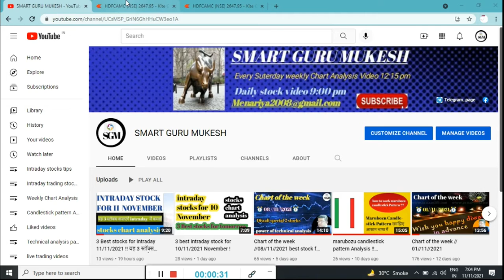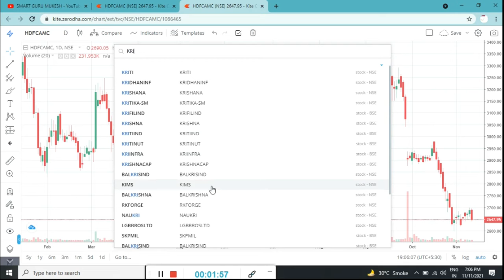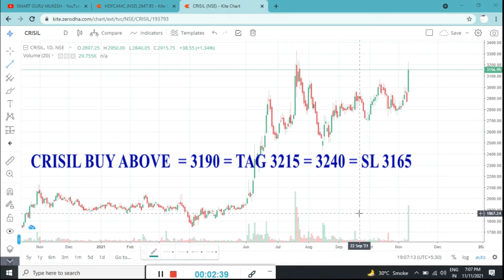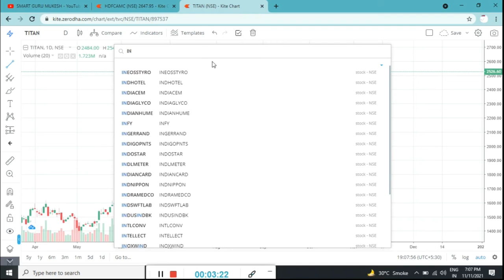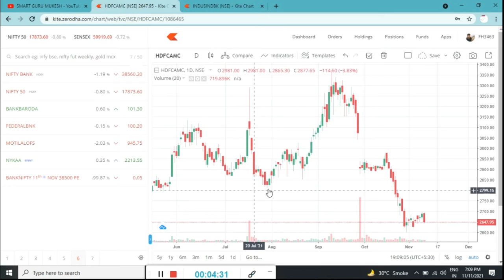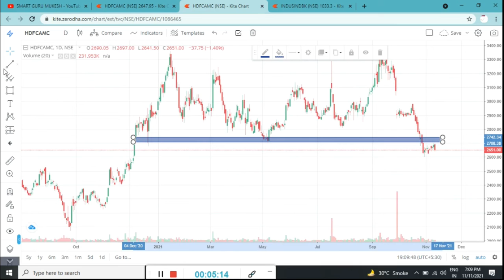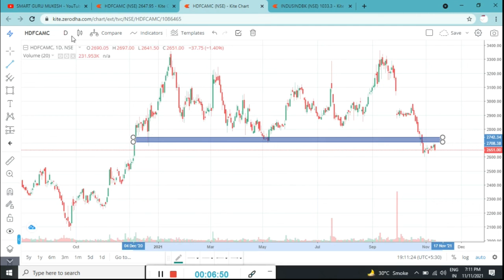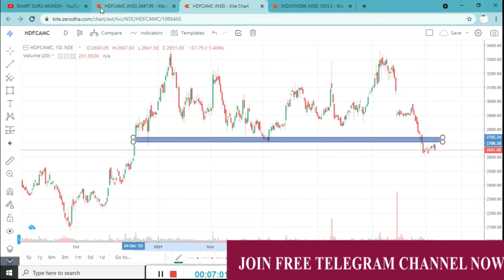Best intraday Stocks For 12 November !! Breakout stock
in this video discuss 👇

यह 3 स्टॉक्स कराएंगे intraday  में कमाई
indusindbank stock chart analysis today 12/11/2021
hdfcamc stock teachnical chart analysis
Crisil stock price action today